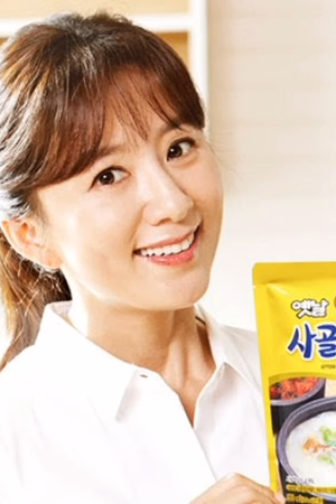KIM HEE AE BEAUTY AND ELEGANCE